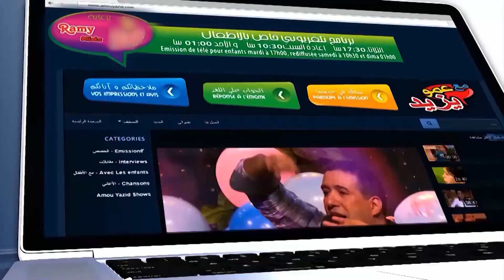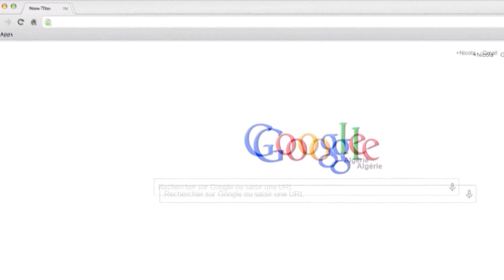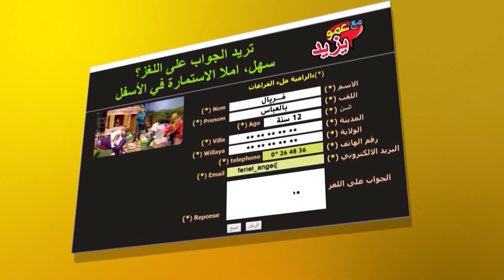Ferme de Amou Yazid saison 02 Ep 13 - برنامج مزرعة عمو يزيد الموسم الثاني الحلقة 13 برعاية رامي